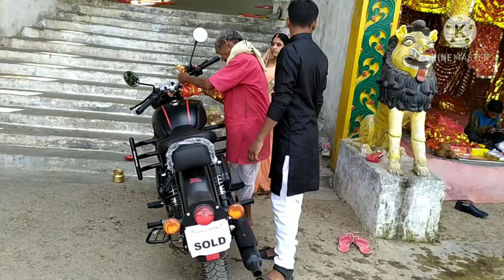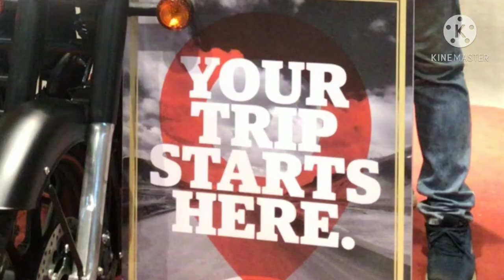Bought Royal Enfield from YouTube money 🤑 ! Royal Enfield in 2021 with YOUTUBE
in this video you can see my Royal Enfield vlog in this channel sunil sahu with my dream bike Royal Enfield.

👉 Royal Enfield from YouTube Money 💰